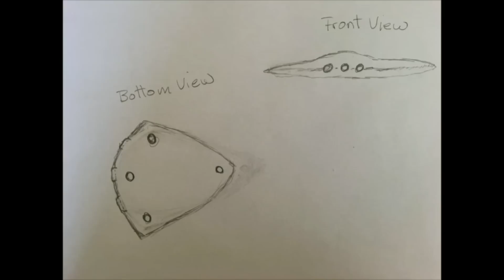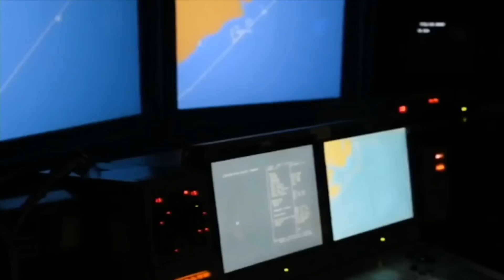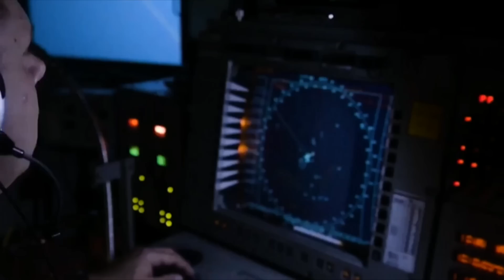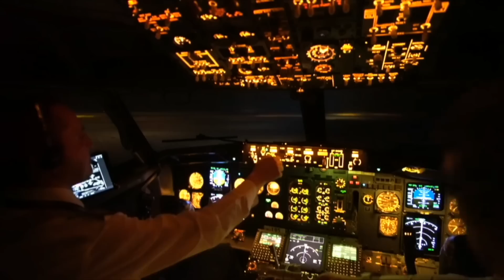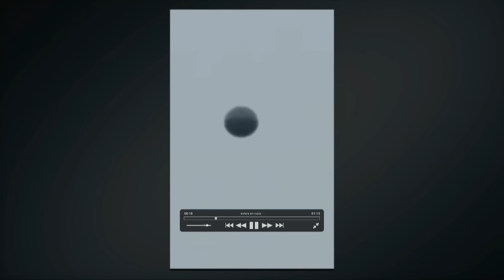No Humano: 7 de Mayo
No humano, programa presentado por Jaime Maussan con las mejores investigaciones relacionadas el fenómeno ovni extraterrestre. En vivo desde la Ciudad de México.